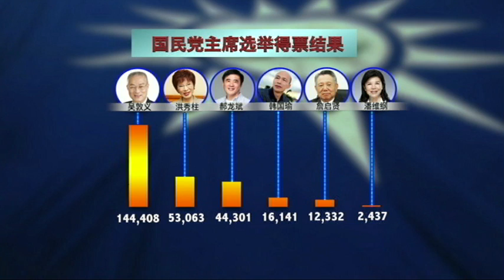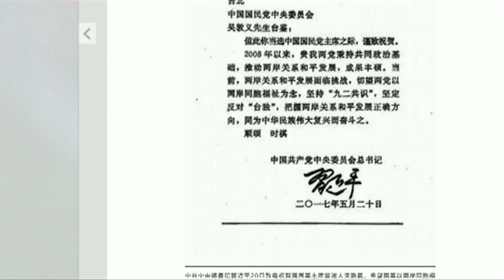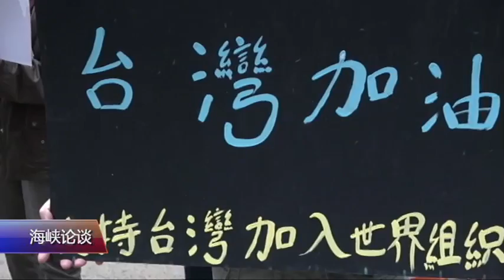海峡论谈:吴敦义当选主席 中国国民党变台湾国民党?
中国国民党第七届党主席选举投票结果出炉，第一轮投票就结束了六强争霸战，前副总统吴敦义狂扫14万4408票，以得票率52.24%的过半数选票夺下国民党党魁宝座，曾与中共总书记习近平举行“习洪会”的现任党主席洪秀柱大崩盘，只拿下5万3063票，得票率19.2%。吴敦义为何大败洪秀柱? 习近平给吴敦义的贺电为何姗姗来迟? 国民党2020年能否击败民调低迷的蔡英文东山再起? 在吴敦义的本土路线下，中国国民党是否会 “台湾化”变成台湾国民党? 海峡论谈邀请国民党文传会副主委洪孟楷与自由时报驻华盛顿特派员曹郁芬深入分析。